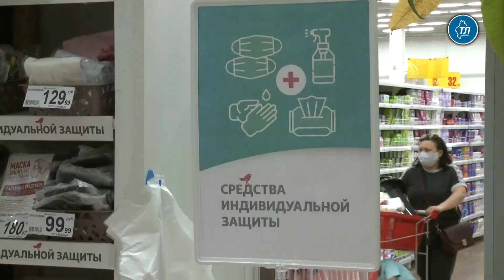Покупатели активно пользуются средствами защиты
Посетителям торговых центров ТЦ "Сити Молл" и "Кристалл" предоставляют бесплатные одноразовые маски.

Информация о необходимости соблюдения масочного режима и других противоэпидемических мер транслируется в торговых залах через громкоговорители каждые 20 минут и размещена на специальных афишах при входе. Акция будут действовать до отмены масочного режима.

Предложение бесплатных средств индивидуальной защиты тюменцы считают актуальным. "Это очень удобно, если ты забыл взять маску с собой или по времени ее необходимо сменить. Можно не беспокоиться, а заняться непосредственно покупками", - поделилась мнением Мария Смирнова.

В связи с введением с 14 мая обязательного масочного режима сотрудники департамента потребительского рынка и туризма Тюменской области, Роспотребнадзора и других ведомств следят за наличием масок и других индивидуальных средств защиты в розничной и аптечной сетях, а также за ценами на эту группу товаров, в ежедневном режиме